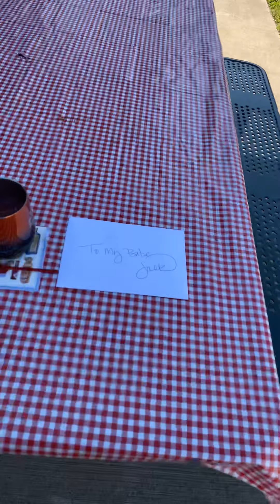JACKS BIRTHDAY DESTINATION A GIFT FROM ABOVE ❤️❤️❤️ 12th DAY ON THE ROAD